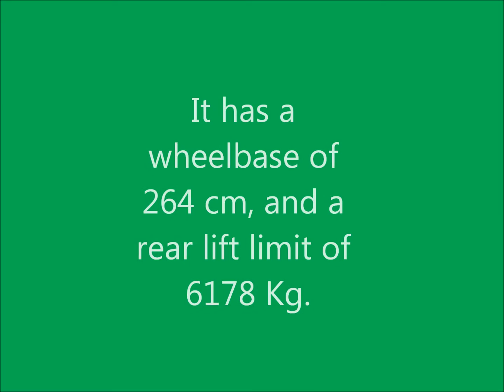John Deere 6600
Quick video on the beast that is the John Deere 6600. This video will provide all information that you need on the tractor.